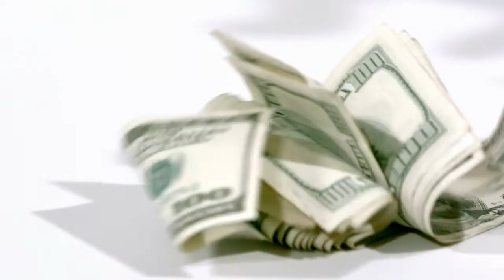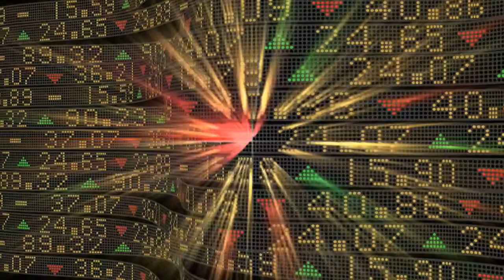Wilfred Buck Significance of Indigenous Knowledge